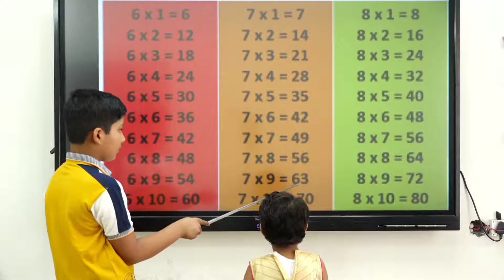Learning table of 7 Kartik & Twinkle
Today we will learn the table of 7 with two sweet kids